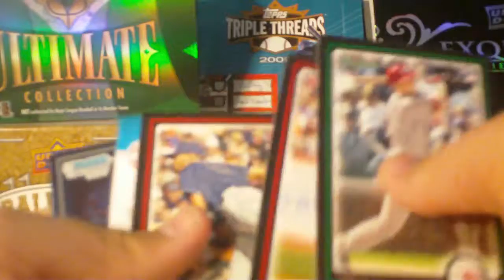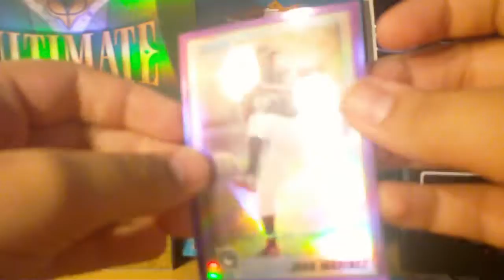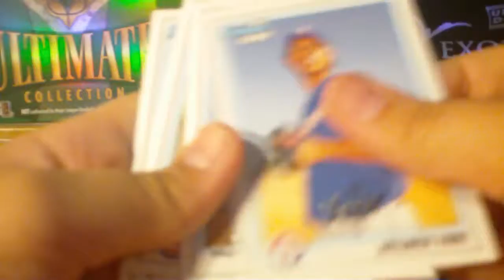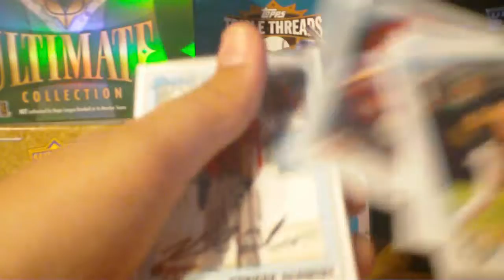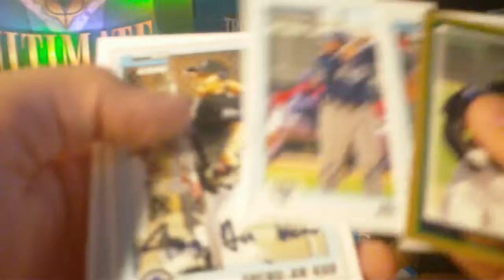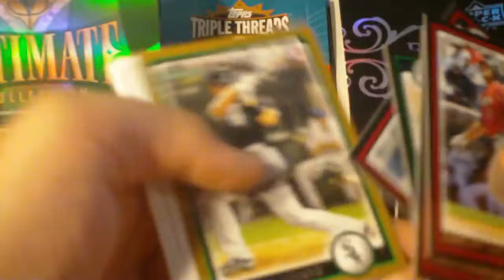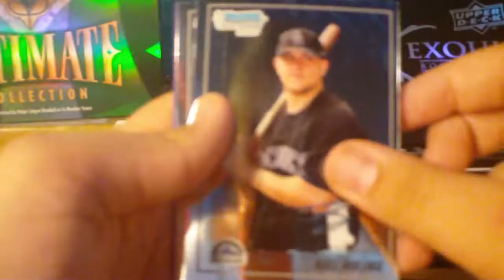(6) 2010 Bowman Baseball Rack-Packs Break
All cards are ft/fs